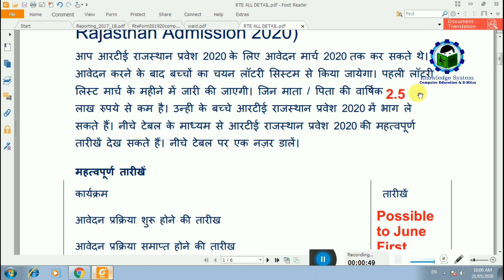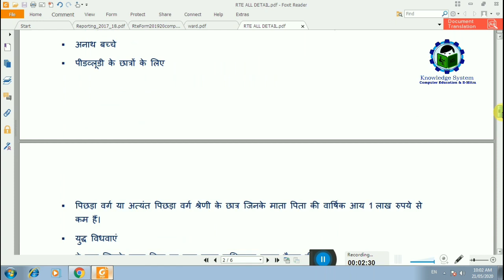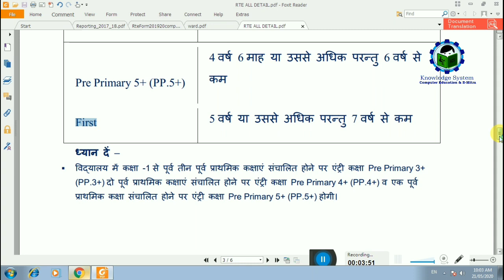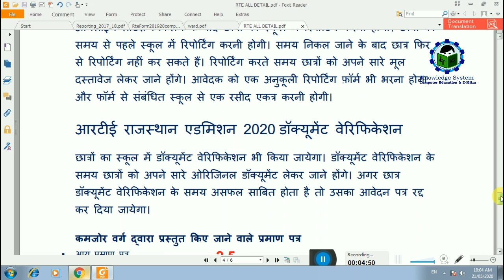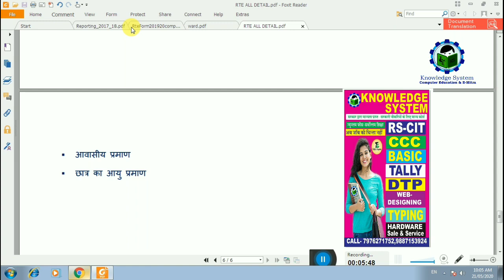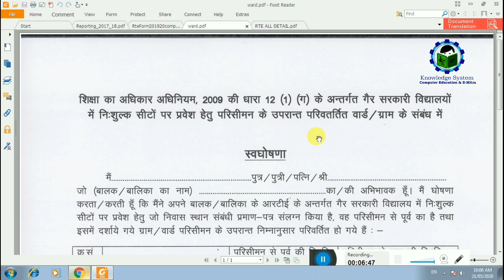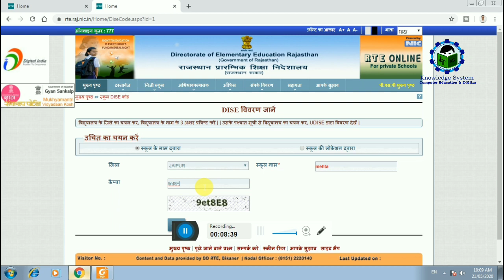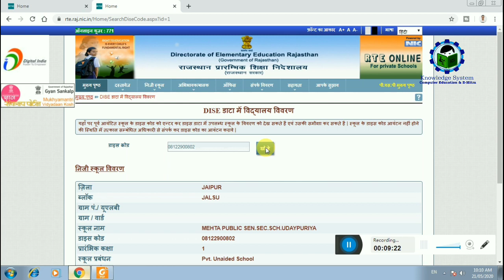RTE Admission Process 2020-21 Rajasthan Full Details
Application Rules And Documents
Rte admission 2020-21 Rajasthan Latest Update
Rte admission rajasthan 2020
आरटीई राजस्थान एडमिशन 2020 (RTE Rajasthan Admission 2020)
आरटीई राजस्थान एडमिशन 2020 योग्यता मापदंड
आयु सीमा
आरटीई राजस्थान एडमिशन 2020 आवेदन पत्र
आरटीई राजस्थान एडमिशन 2020 चयन प्रक्रिया